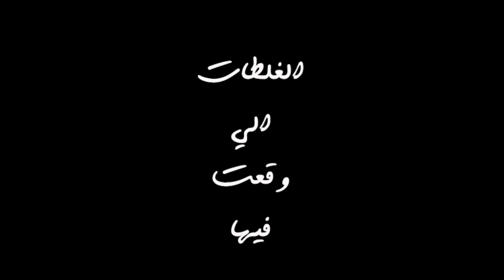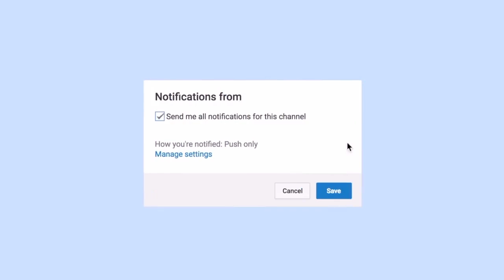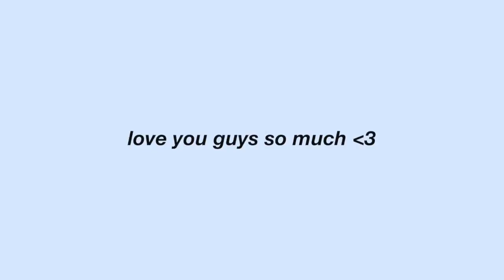ازاي تسافر تدرس في تركيا ؟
Hi guys I hope you liked this video!

•Credit for intro+outro: @Taylor layman +@annie long ❤️

•camera:  iphone7

•edit: adope premiere CC + phonto